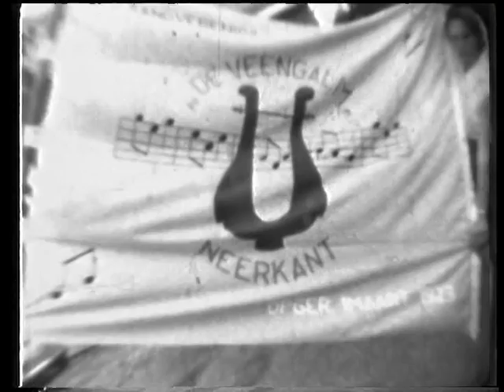1960 Zwartwit film over Neerkant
Deze film werd gemaakt in opdracht van het zangkoor de Veengalm van Neerkant. De film is ingesproken door Jan Bellemakers.